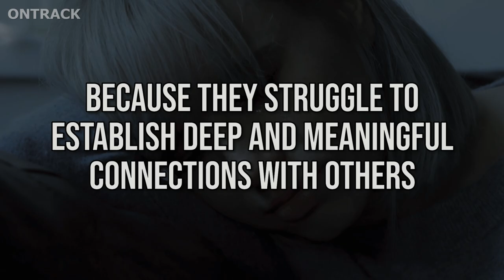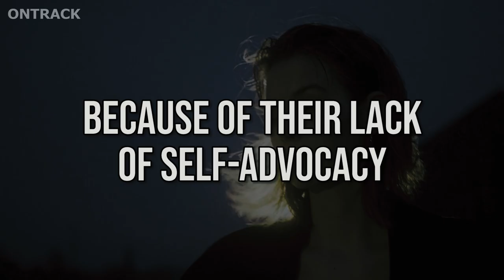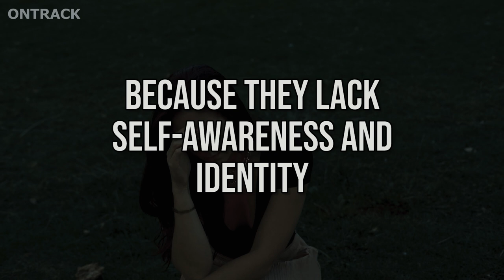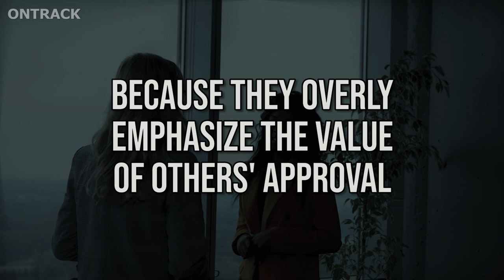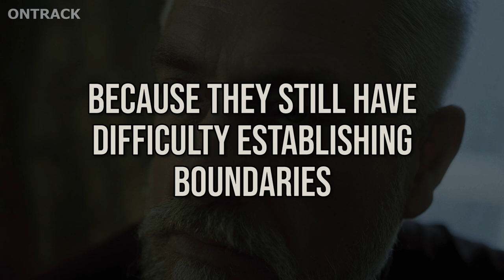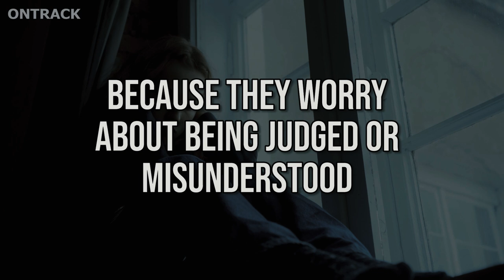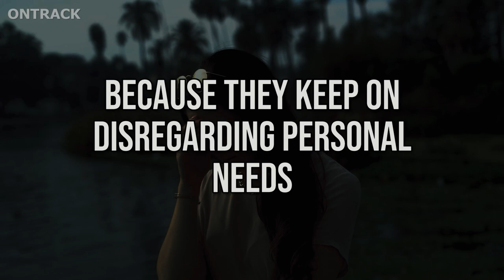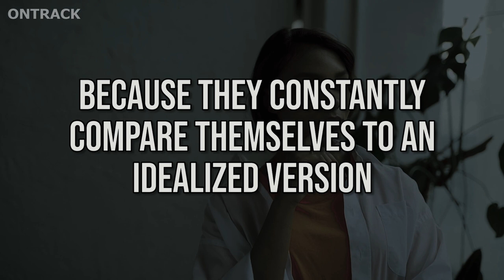10 Reasons Why An Immature INFJ Feels Invisible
10 Reasons Why An Immature INFJ Feels Invisible. People think all INFJs are emotionally detached, unbothered, and self-aware. However, not all INFJs have obtained this version. Some of them are still trapped in the vagueness and ambiguity of their inner complexities, leading them to develop immature patterns and feelings of invisibility.

The journey of an immature INFJ towards self-awareness and personal growth is needed to overcome feelings of invisibility. By understanding the reasons behind their perceived invisibility, immature INFJs can take proactive steps to establish healthy boundaries and cultivate genuine connections. As an INFJ, what should you do to overcome feelings of invisibility? Have you taken the necessary steps to grow and defeat these unhealthy behaviors?

What Does It Mean To Be INFJ?

The INFJ personality type, commonly known as The Advocate or Counselor, is one of sixteen in the Myers-Briggs Type Indicator (MBTI). INFJs account for about 1-3 percent of the population. If you get an INFJ personality type, it suggests you're introverted, intuitive, feeling, and judging. Dominant: Introverted Intuition is your primary cognitive function. Extroverted Feeling: Auxiliary Introverted Thinking (tertiary). Extroverted Sensing is inferior. The MBTI test was designed to help people understand their own communication styles and how they connect with others. Knowing your MBTI type can help you better understand your mental processes and behavior, as well as adjust your interpersonal approach to various situations and people.

00:00 INTRO
00:29 10  Because they struggle to establish deep and meaningful connections with others
01:51 09  Because of their lack of self-advocacy
03:12 08  Because they lack self-awareness and identity
04:31 07  Because they overly emphasize the value of others' approval
06:00 06  Because they still have difficulty establishing boundaries
06:57 05  Because they avoid asserting themselves or expressing their opinions
08:21 04  Because they worry about being judged or misunderstood
09:36 03  Because they lack assertiveness
10:31 02  Because they keep on disregarding personal needs
11:50 01  Because they constantly compare themselves to an idealized version